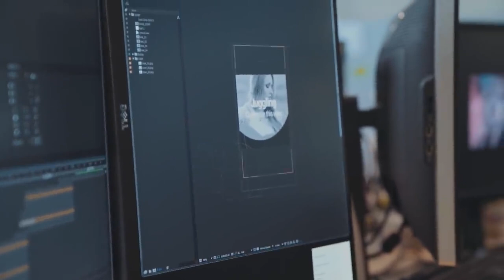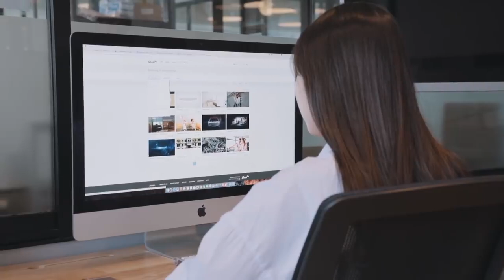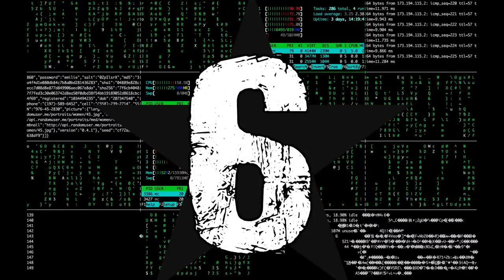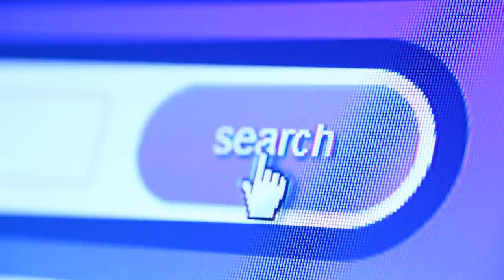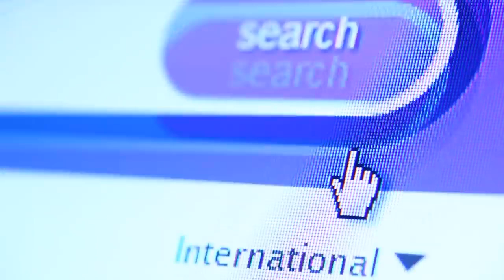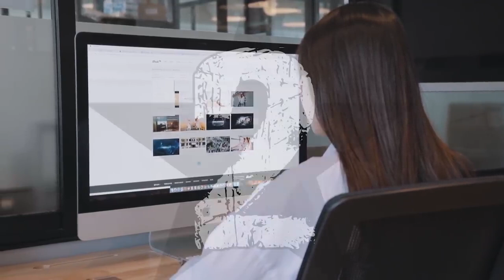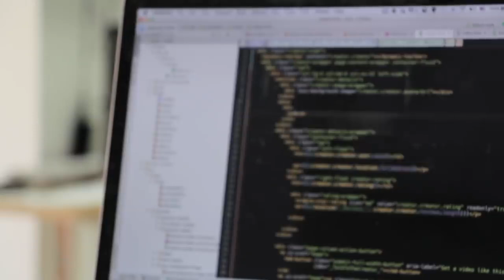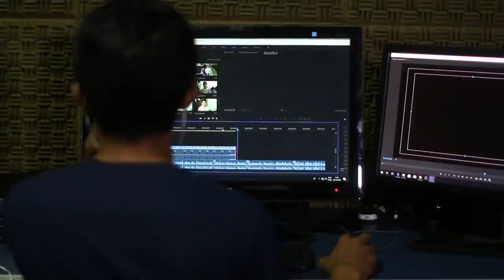10 PAŃSTW Z NAJGORSZYM DOSTĘPEM DO INTERNETU